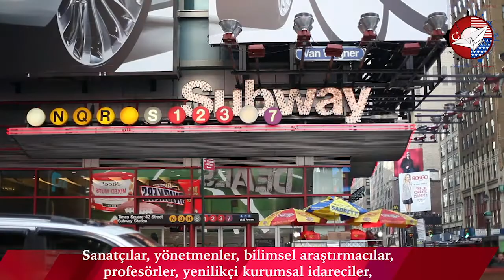Olağanüstü Yetenekli Kişiler İçin ABD Vizesi (O Vizesi) Nedir ?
Live Passionately !

Skype: tutkudanismanlik